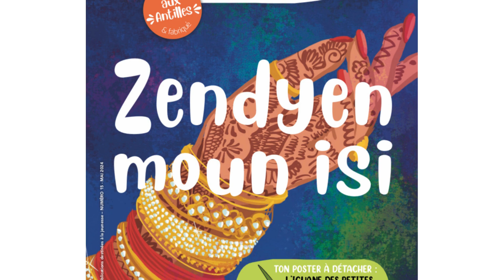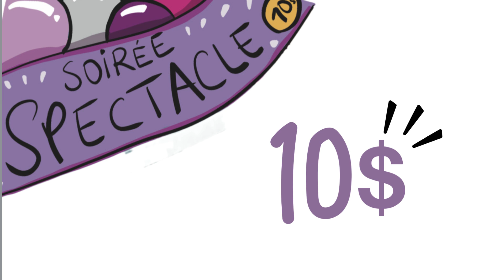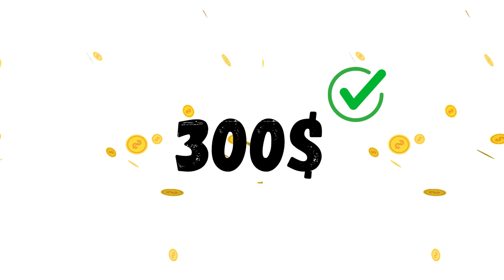Colombo à BOLLYWOOD ! - Les aventures de Koko et Domino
Un conte en français et en créole Guadeloupéen, écrit et raconté par Grégory OUANA et illustrée par Agathe NIEZBORALA. Montage réalisé par Maéva REGISTRE.
Chaque mois vit les aventures de Koko lapen et Domino Kochon. Les compères et leurs amis ne manquent jamais une occasion de s'amuser !
Retrouve-les tous les mois dans ta boite aux lettres, en t'abonnant